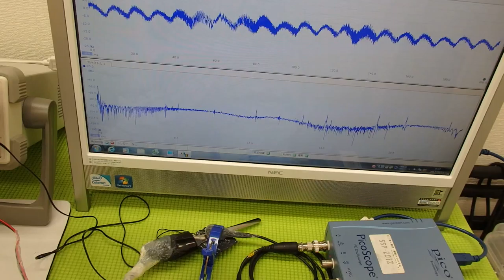超音波の発振制御システム ultrasonic-labo